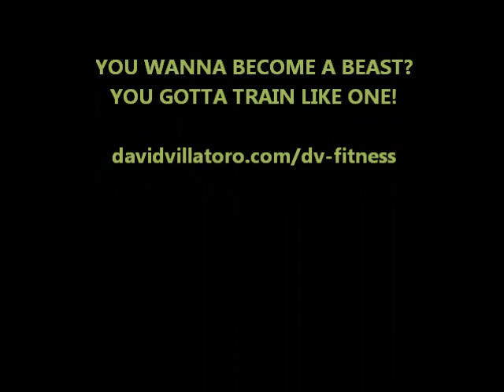DV: Body Beast - Bulk: Legs | Day 30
Leg days is definitely something you cannot miss. I had to post-pone until today because of a lower back pain I was having but throughout the day the pain was going away slowly so by the time I had to do my workout, the pain was gone so I felt like I would do fairly well. Plus I wanted to take it easy on the legs today because I have a mud run coming up this Saturday.

To read more about this night's workout, read my blog post